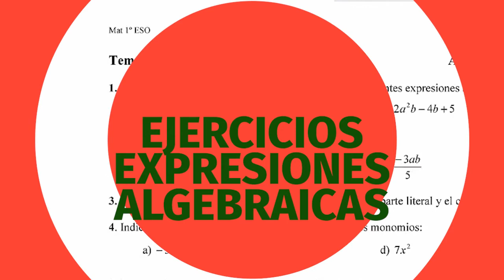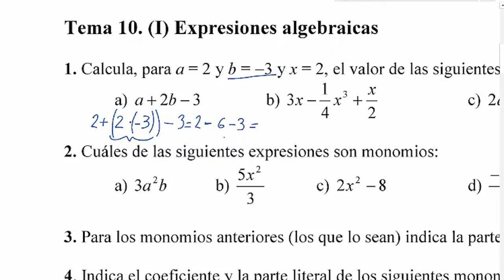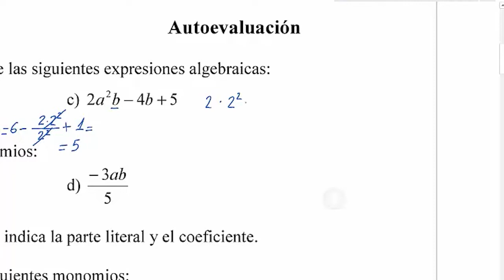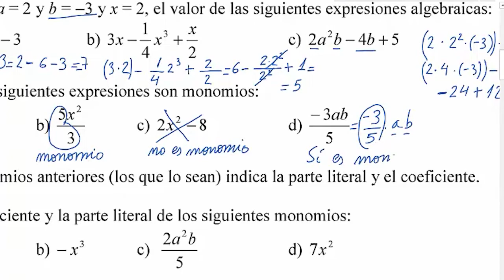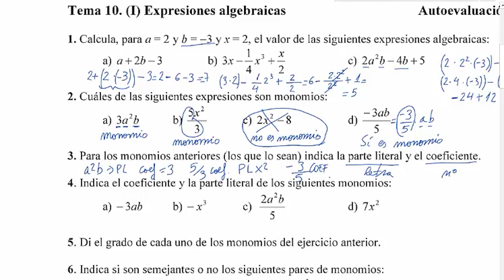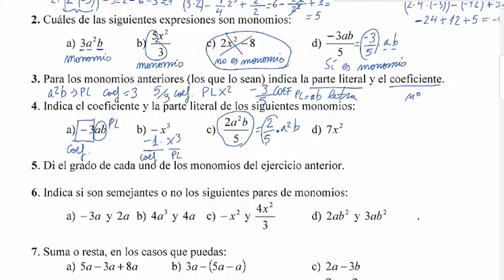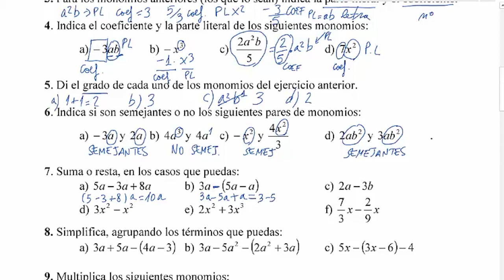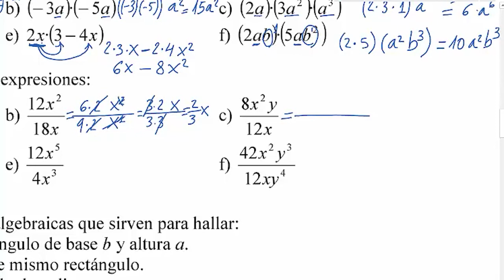Ejercicios resueltos de monomios y expresiones algebraicas. Refuerzo de matemáticas 2º de eso.